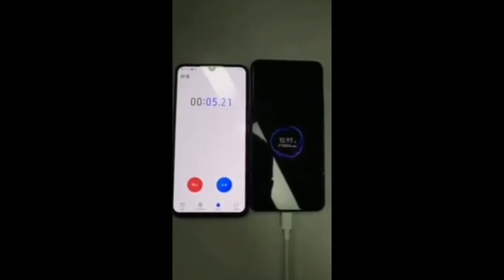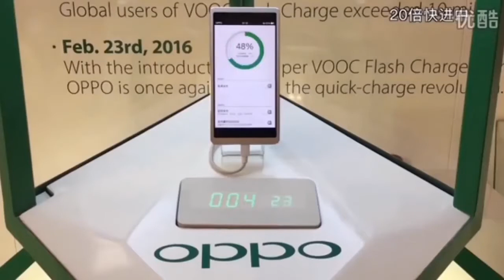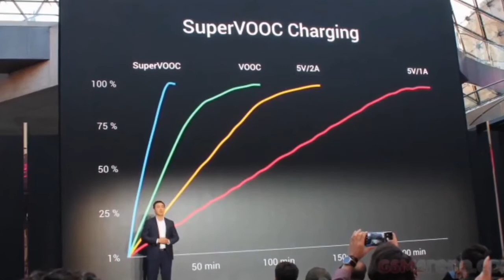[Kannada]Vivo 120W Super Flash Charge, 4000 Mah battery full charge in 13 minutes.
Hello everybody,

This video is also available in HINDI Language.

Vivo 120W Super Flash Charge ,
Xiaomi 100watt charge,
Oppo vooc, Super vooc, vooc 3.0,
Huawei mate X 55 Watt,
Qualcomm quick charge .

Jai Hind
Vande Mataram